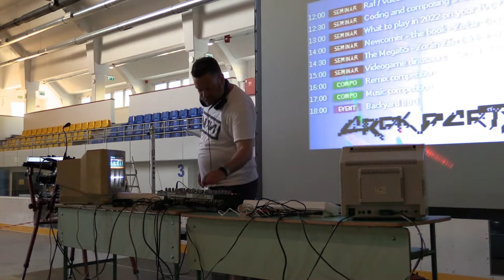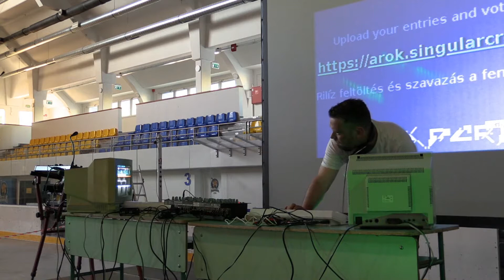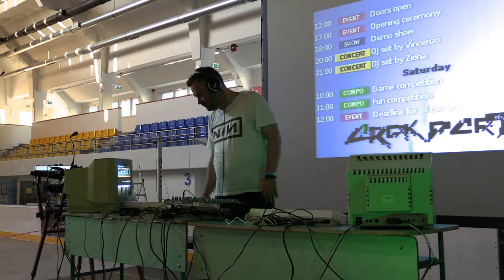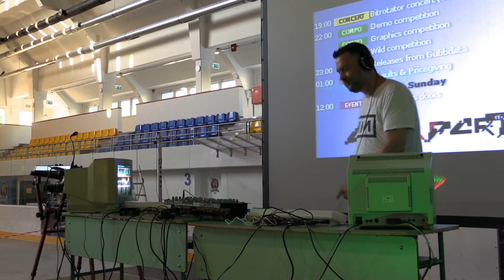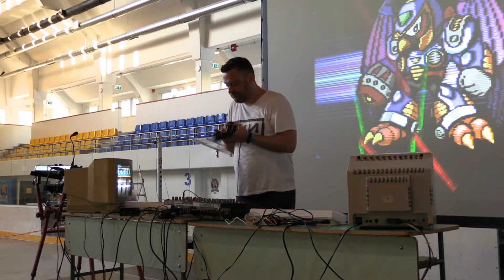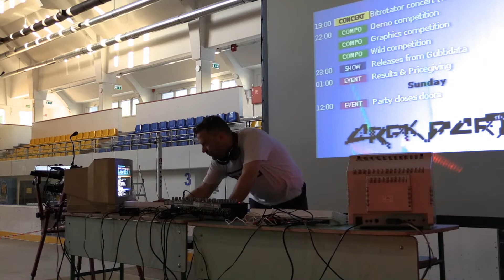Arok Party #23 (2022), Teo, Hungary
Arok Party #23 (2022)
The 8bit Party in Hungary

Teo